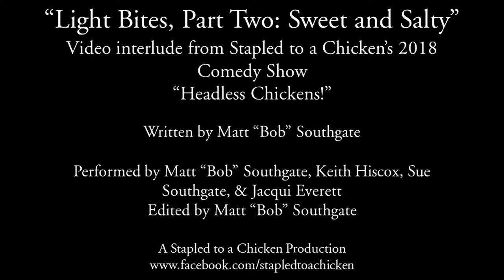Light Bites, Part Two: Sweet and Salty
A cooking show with a horrific twist. Join Gracious Mateusz for Light Bites, the non-conformist cooking show with a ‘large and live’ studio audience. (Size and existence of studio audience subject to change without notice.)

Video interlude taken from our Summer 2018 show "Headless Chickens!". Written by Matt “Bob” Southgate. Featuring Matt “Bob” Southgate, Keith Hiscox, Sue Southgate, and Jacqui Everett. With editing by Matt “Bob” Southgate.